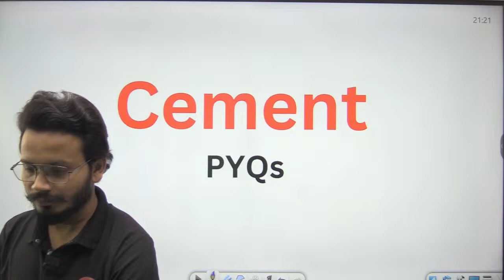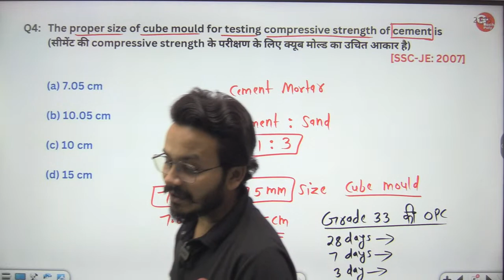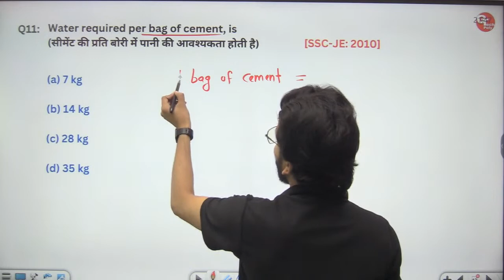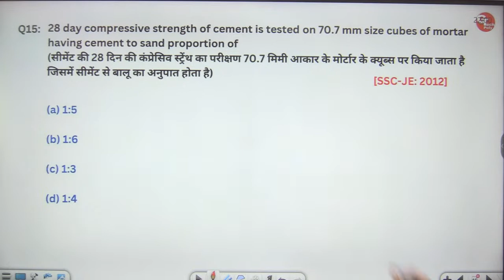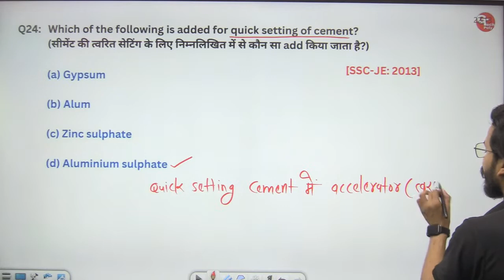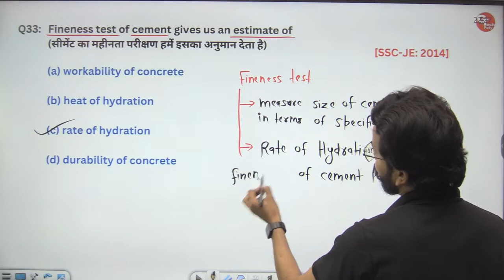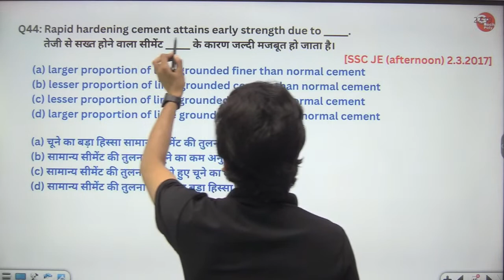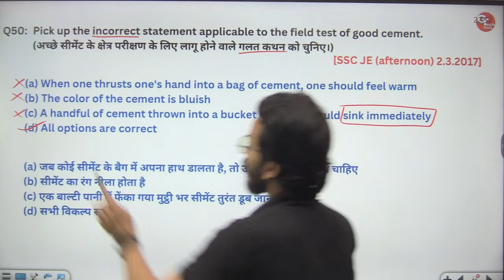SSC JE | Building Materials | Cement | PYQs by Gaurav Sir.